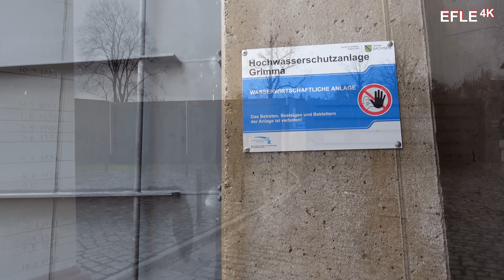⚠️PEGEL DER MULDE STEIGT⚠️Grimma schließt Hochwasserschutzanlage❌️Erste ÜBERSCHWEMMUNGEN von Oben🆘️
Zu Weihnachten sind die Pegelstände vieler Flüsse in Sachsen stark angestiegen. So steigt auch das Wasser der Mulde in Grimma im Landkreis Leipzig. Die Hochwasserschutzanlage wurde geschlossen. An ersten Stellen tritt das Wasser schon über das normale Ufer. Die Feuerwehr und Wasserwehr ist im Einsatz.

Kamera: Sony ZV-1M2, Sony FDR-AX700, DJI Air 3

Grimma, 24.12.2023